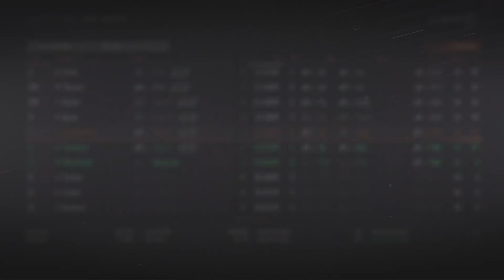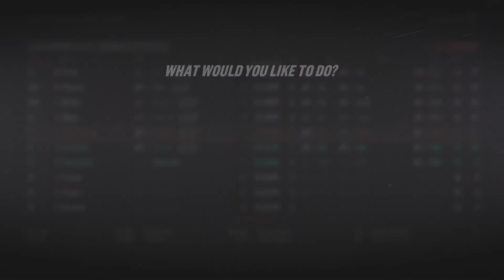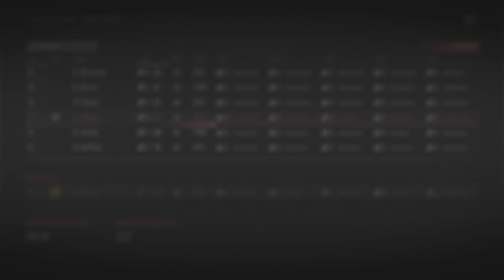NHL 19 Franchise Mode - San Jose Sharks #5 "Retooling on the Fly!"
NHL 19 franchise mode gameplay xbox one. The San Jose Sharks could not win a cup for Jumbo. And with the likely departure of Joe Pavelski GMs Doug Wilson and Cyn must find a way to retool this team on the fly and keep them competitive in the NHL. The free agency pool has a few good names in it including Mark Stone. Can the Sharks find a way to acquire a big name and keep their Stanley Cup dreams alive?